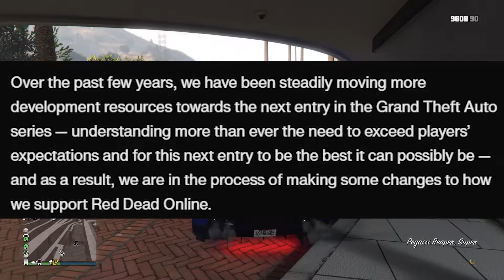Red Dead Redemption 2 | Red DEAD or ALIVE?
Hey guys! In this video I wanted to talk about My thoughts and opinions about Rockstar's RDO announcement.  Also I will be doing a giveaway for a copy of God of war Ragnarok in the US so make sure you guys stay notified!

Music during video: Song: Paul Flint - sock it them [NCS10 Release]

Speakers:
|My VR Setup|

Quest 2 Link cable